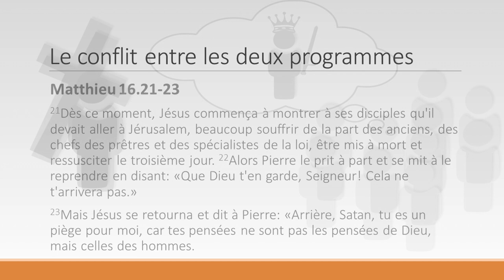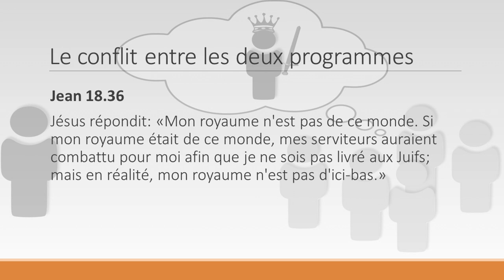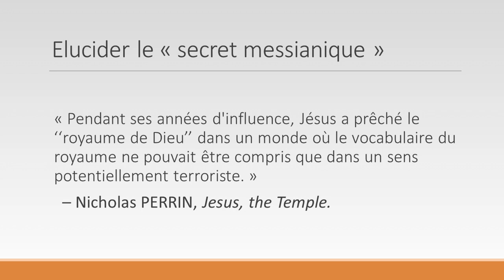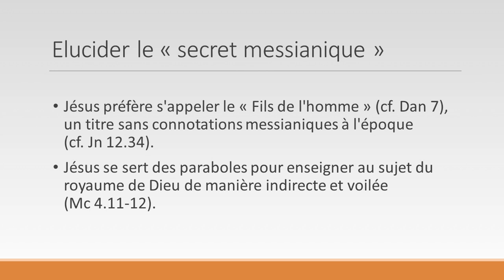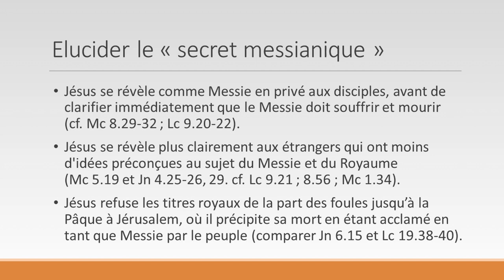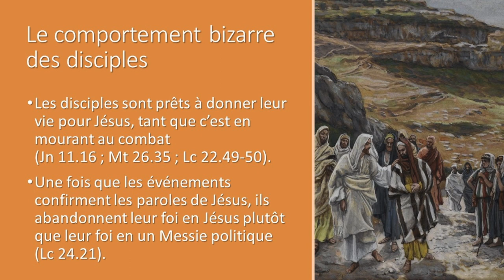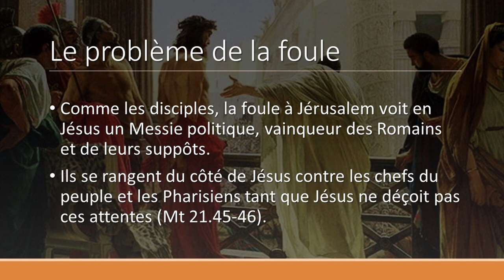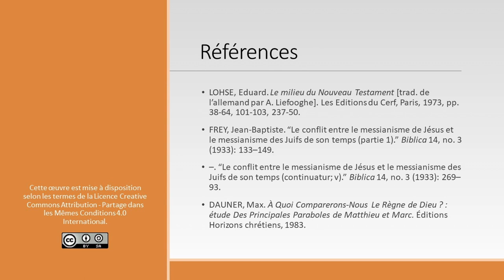Le messianisme de Jésus vs celui de ses contemporains (Les attentes messianiques des Juifs [4/4])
«Les attentes messianiques des Juifs: Le messianisme de Jésus contre celui de ses contemporains»

Maintenant que nous connaissons les grandes lignes du programme messianique de Jésus et celui des Juifs contemporains, nous pouvons ré-examiner certaines questions d'interprétation difficiles liées au royaume de Dieu que nous trouvons dans les évangiles: Le «secret messianique», l'incrédulité des disciples et le retournement de la foule contre Jésus. Nous verrons comment, dans le ministère de Jésus, deux visions radicalement différentes du royaume de Dieu et du Messie s'affrontent.

Extrait de la leçon 4 de la classe biblique «Le monde des évangiles», offerte gratuitement